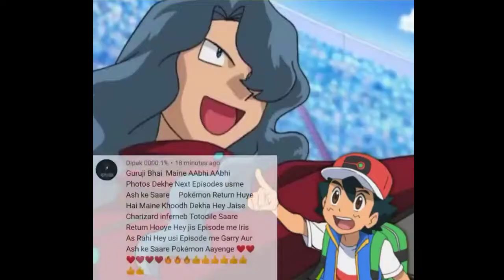Pokemon trainer ke marne ke baad unke pokemon ka kya hota hai | Pokemon theory | pokemon in hindi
मरे हुए Pokemon trainer का क्या होता है । 🧐 | Pokemon theory | pokemon in hindi | Animegama Hindi

Your Quaries

Pokemon Mewtwo returns
Pokechatter
Galactic Garchomp
Pokemon guruji
Pokemon Mewtwo strikes back full movie
Pokemon Hindi